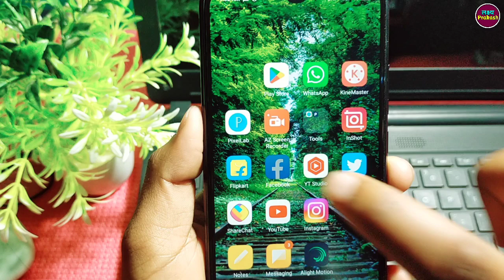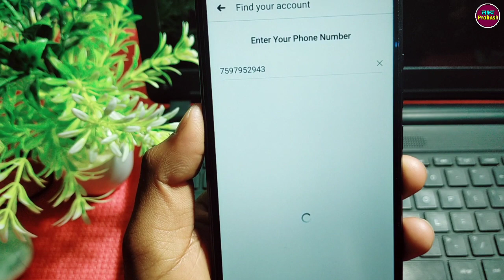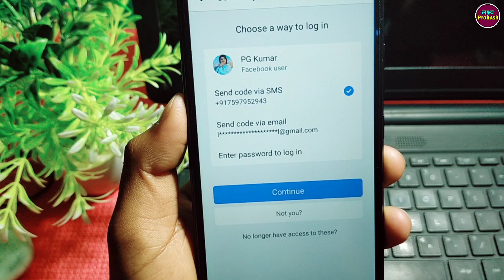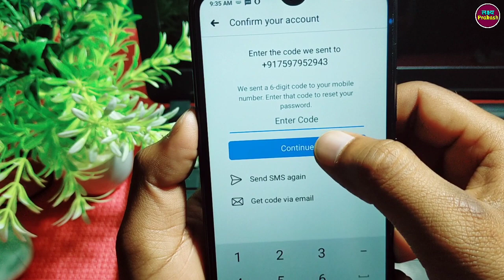Purana Facebook Account Kaise Open Kare !! Purana Facebook ID Kaise Kholen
your queries.

1. purana facebook kaise chalu kare
2. facebook ka purana account kaise khole
3. facebook ka purana id kaise kholen
4. purana fb account kaise open kare
5. apna purana facebook kaise chalu kare